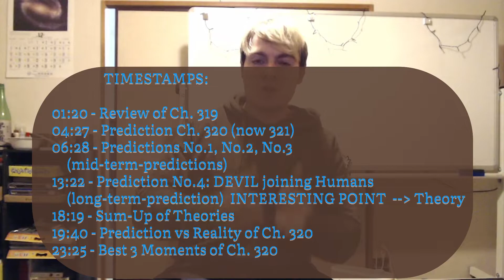BLACK CLOVER Ch. 319 & 320 Review and Ch. 321 Prediction and Theory: Devil will join Humans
TIMESTAMPS:

01:20 Review of Chapter 319
04:27 Prediction of Chapter 320 (no Ch. 321)
06:28 mid-term-predictions for fight with Lucifero
13:22 long-term-prediction: DEVIL WILL JOIN HUMANS
18:19 sum-up of theories
19:40 Review of Chapter 320 (Predictions vs Reality - what did I get right?)
23:25 Best 3 Moments of Ch. 320 & talking about Yunos Power